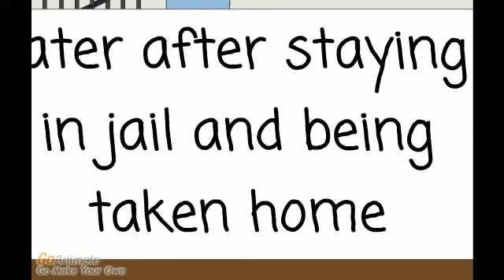plankton and professor z distroy mcdonalds and gets arrested and gets grounded